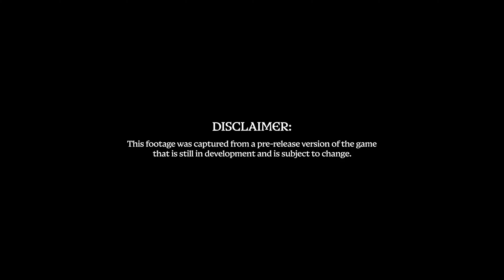Total War Warhammer 3 - Осада Змеиных Врат в 4к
Игровой ПК:
Intel Core I9 9900
Видеокарта GIGABYTE GeForce RTX 2080 Super GAMING
Оперативная память 32Gb
Материнская плата MSI Z390 MPG GAMING PLUS
Кулер для процессора be quiet! DARK ROCK 4
Блок питания be quiet! Straight Power 11 750W
Стрим ПК:
AMD Ryzen 7 3700X
Видеокарта ASUS NVIDIA GeForce GT 710
Блок питания be quiet! SYSTEM POWER 9 500W
Карта видеозахвата AVERMEDIA LIVE GAMER 4K GC573